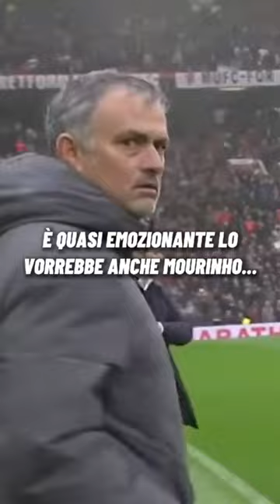Hit 2023 Sergio Cruz @sergiocruzufficiale